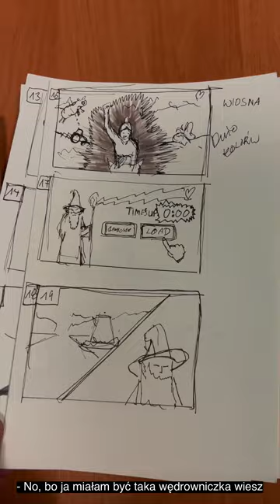BAiKA - Kaśka II (making off)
Krótki making off z realizacji klipu "Kaśka" w wykonaniu duetu BaiKa = @PiotrBanachBAiKA & Kafi (Kasia Sondej).

Do projektu zaprosił mnie Michał Kwiatkowski ze  @studiomiha4277 , który potrzebował operatora do pracy z green screenem. Studio znajduje się w świetnie (jak na warunki lokalnego domu kultury) wyposażonym w Miłosławskim Centrum Kultury.

To była czysta zabawa. Czekamy na efekty.